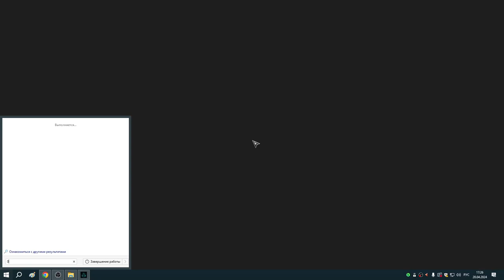204 Убежище в руднике Одина Медведь и Волк ЗОЛОТО